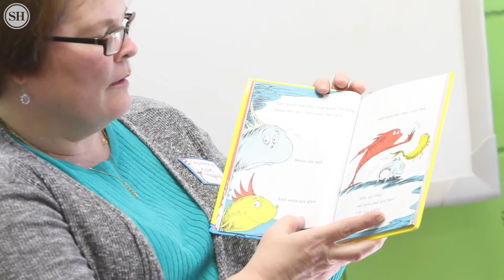The genius of Dr. Seuss remembered at Bayou View Elementary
The Sun Herald's Kate Magandy reads Dr. Seuss's 'One Fish, Two Fish, Red Fish, Blue Fish' to Bayou View Elementary second-graders in honor of De. Seuss Day and Read Across America.